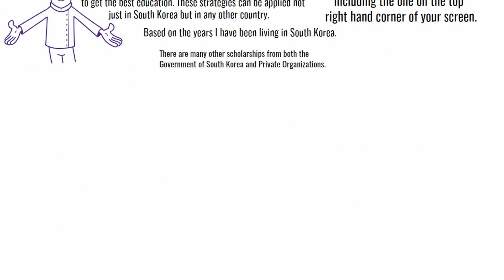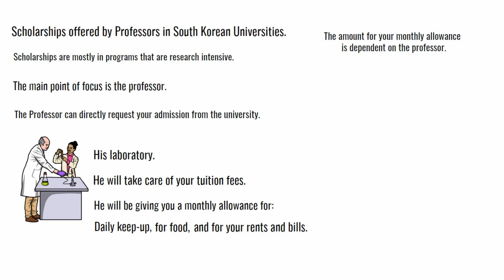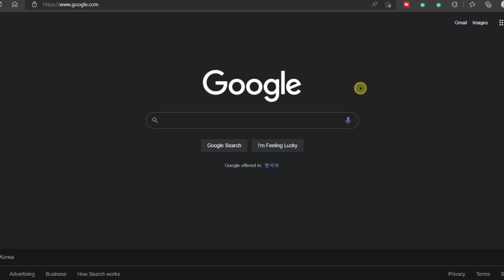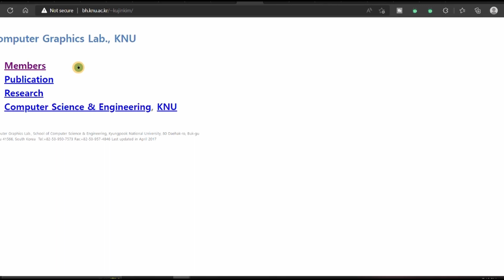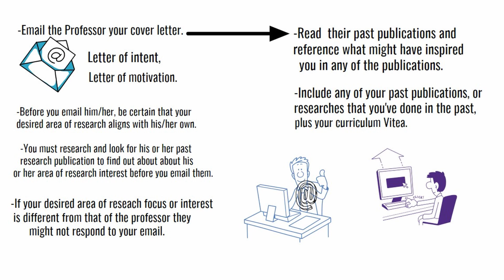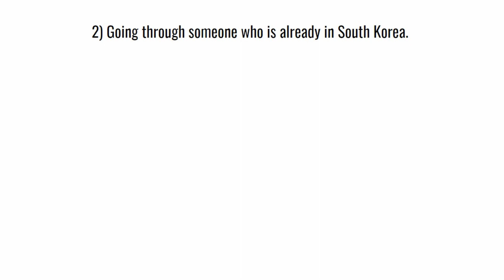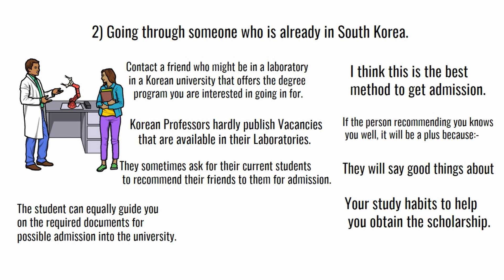How to Get A Professor Scholarship In South Korea | FULLY FUNDED.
Time Sequence
0:00 Introduction
1:43 What is a Professor Scholarship?
3:28 How to search for a Professor email.
5:54 Getting a Scholarship through another student already in South Korea
6:57 Outro.